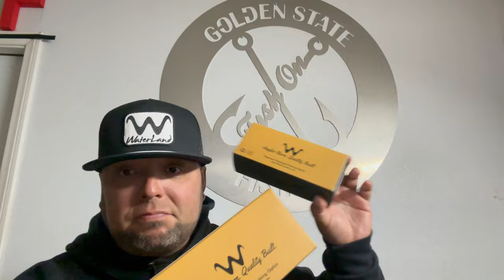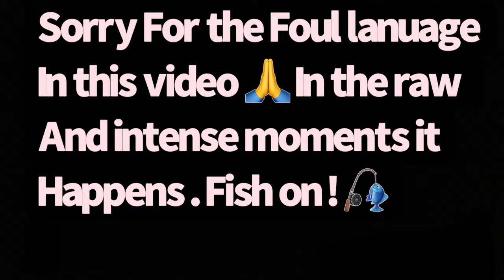Pyramid Lake NV Trophy Cutthroat Trout Fishing | Golden State Fishing | Super Tubes | Trout Jigging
Here we go again Round 2 at the Mid . Don’t miss any of this video it’s action packed full of Trophy Cutthroats! Fish On !